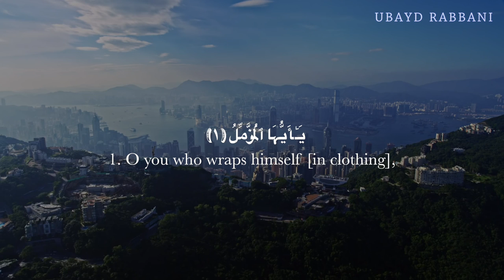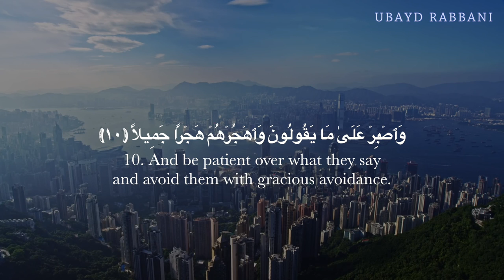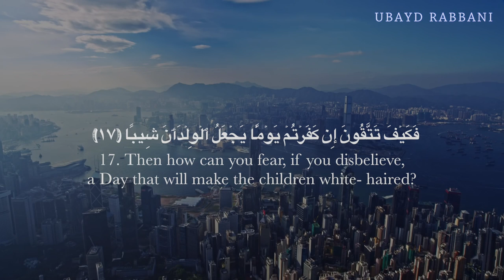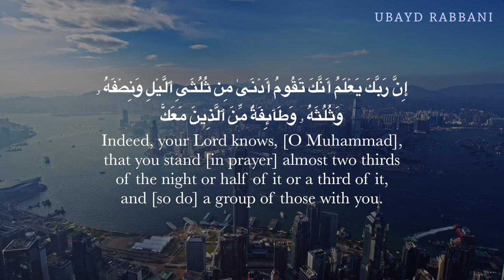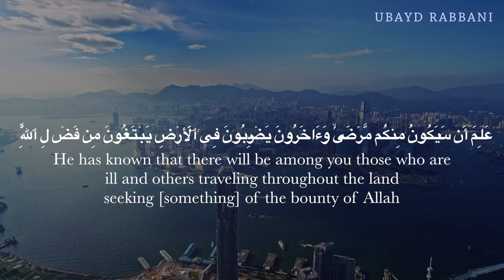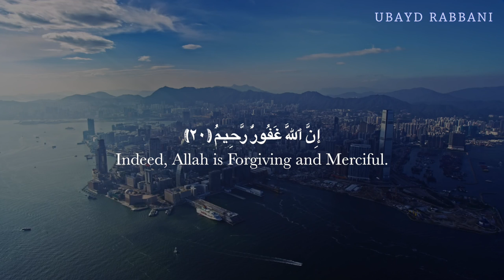SURAH AL-MUZZAMMIL | سورة المزمل‎‎ | POWERFUL | SOOTHING | Ubayd Rabbani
| "In the name of Allāh, the most Gracious, the most Merciful." |

🌸||•| SURAH AL-MUZZAMMIL | سورة المزمل‎‎  |  “The Enshrouded One” | POWERFUL | SOOTHING
🌸||• SubhanAllah. Powerful verses to reflect upon. May Allah bless us all! Aamiin!
🔹Islamic 🔸Reminder 🔹For 🔸The 🔹Believer 🔸Allah 🔹Islam 🔸Iman 🔹Muslim 🔸Salah 🔹Love 🔸Prayer 🔹Dua 🔸Ameen 🔹Muslimah 🔸Deen 🔹Religion 🔸Surah 🔹SurahAlMuzzammil🔸سورة المزمل‎‎ 🔹EnshroudedOne🔸Muhammad🔹Quran 🔸Sunnah 🔹Heaven 🔸Today 🔹Charity 🔸Nasiha 🔹IslamDaily 🔸Religion 🔹Verse